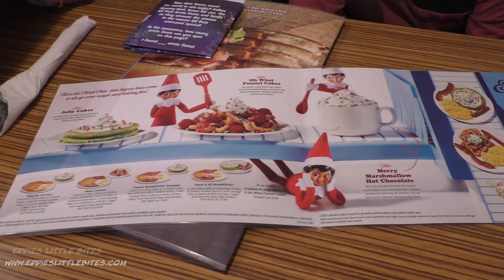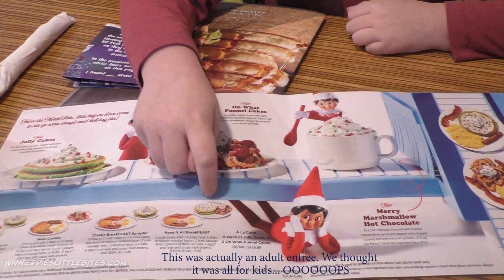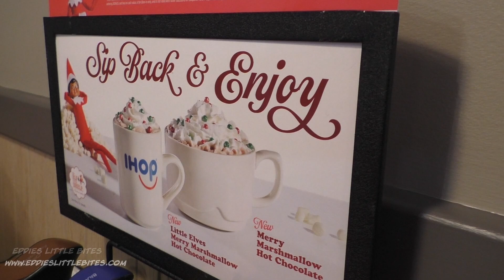ELF ON THE SHELF PANCAKES at IHOP!!! Eddie's Little Bites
As tradition has it, Eddie always does a holiday specialty pancake edition at IHOP. This year we celebrate the ELF ON THE SHELF! Eddie orders the BIGGEST breakfast platter they have, not knowing it was an adult entree! Enjoy the fun and of course his review.